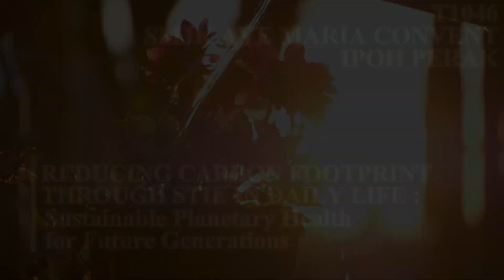NSC 2022 PERAK T1046 SMK AVE MARIA CONVENT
Did you know that if the whole world lived like Malaysians, we would need 4.2 Earths to accommodate our needs? Living in a fast-evolving era, humans have been continuously exploiting planet Earth’s resources and leaving behind a long trail of carbon footprints. It’s become a worrying phenomenon because people aren’t conscious about the huge impacts of carbon dioxide towards Earth. Nonetheless, in this video, we will reveal some simple ways that’ve already been practised by the society or should be practised starting from us. That includes actively using organic products, eco-friendly fashion products, carbon taxes and zero waste lifestyles (panic not, it isn’t really ZERO waste). Even a small change in daily habits to reduce carbon emission would make enormous differences in the environment and help save our deteriorating planet Earth. In conclusion, we, as citizens of mother Earth, are fully responsible to sustain our planet’s health. The fate of future generations are in our hands. Don’t hesitate, start now.